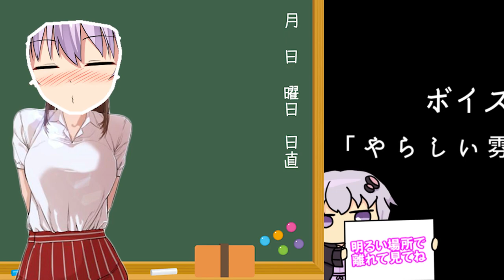【ゆかり先生劇場】ショートコント『やらしい雰囲気にしてきます！』（VOICEROID劇場）